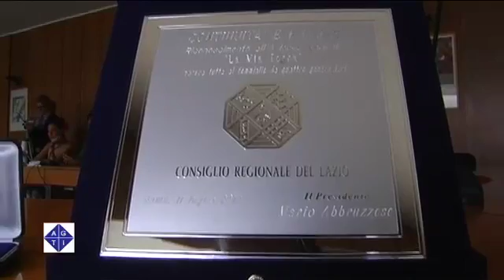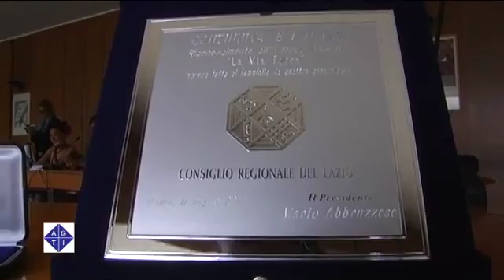Abruzzese premia una azienda tutta al femminile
ROMA 11/7/2012: Abruzzese premia una azienda tutta al femminile.